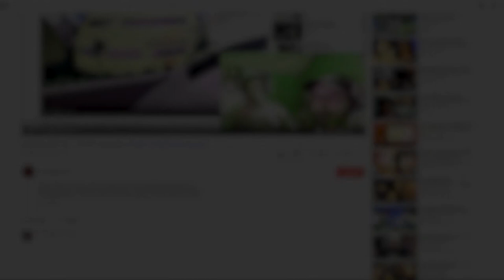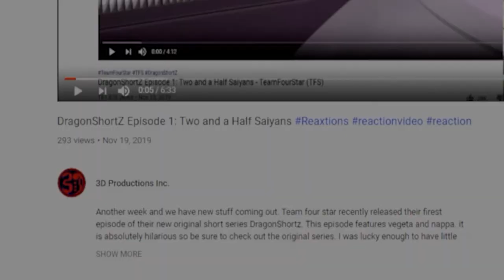DragonShortZ Episode 3: Android Date-teen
A reimagining of Krillin and Android 18’s first date, it’s very sweet, a little funny and all the right kinds of raunchy. Thanks again to TFS for making such fun content.